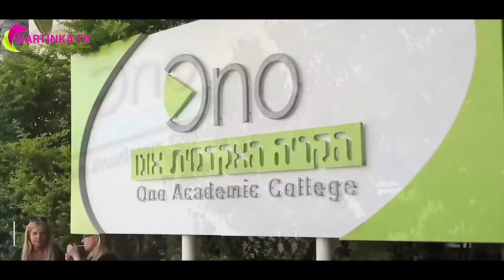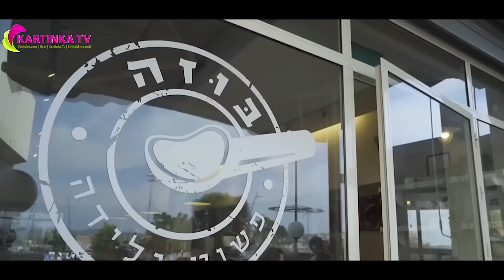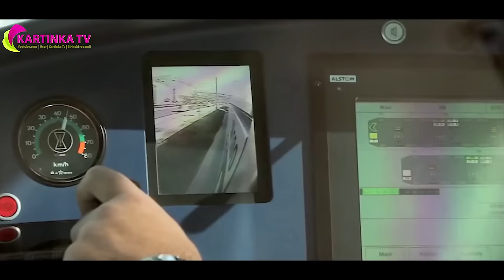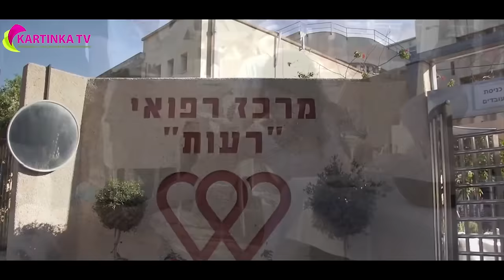ИСРОИЛ ҲАҚИДА ДАХШАТ МАЪЛУМОТЛАР (ЎЗБЕК ТИЛИДА)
KANALGA OBUNA BO'LISHNI UNUTMANG!  Eng zo'r videolar faqat bizda! Bizni  kuzatib boring!